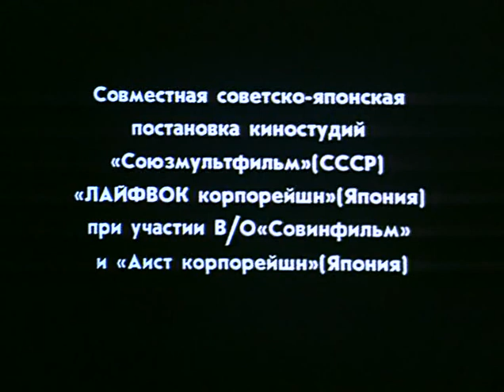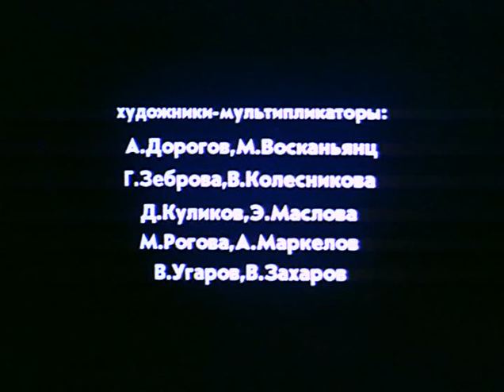Pingviniuko Lolo nuotykiai. Trečias filmas [eugenijus39]